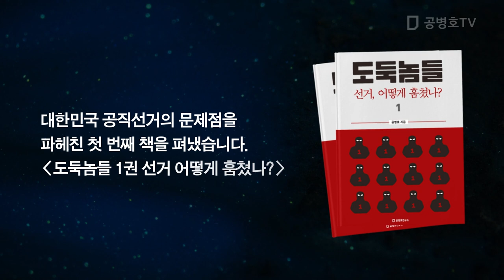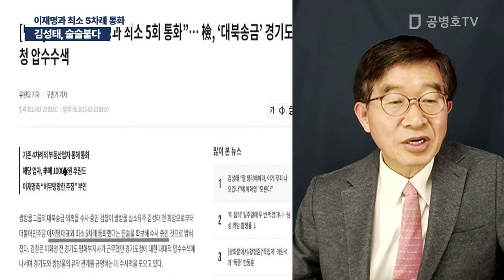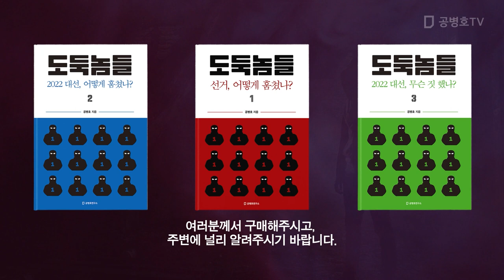김성태, 술술불다 / 이재명과 최소 5차례 통화 [공병호TV]